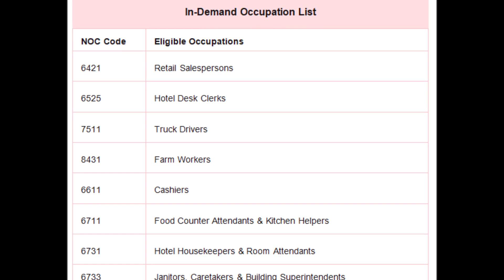Yukon - Canada Jobs Open work permit | Min +2 Qualification | IELTS | Tamil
+2 முடித்தவர்களுக்கு YUKON-ல என்னென்ன வேலை வாய்ப்பு இருக்கு? VISA எப்படி APPLY பண்ணலாம்?

இது தொடர்பான உங்களுக்கு தேவைப்படக்கூடிய LINKS கொடுத்திருக்கேன்.

நன்றி
வலசை தோழன்